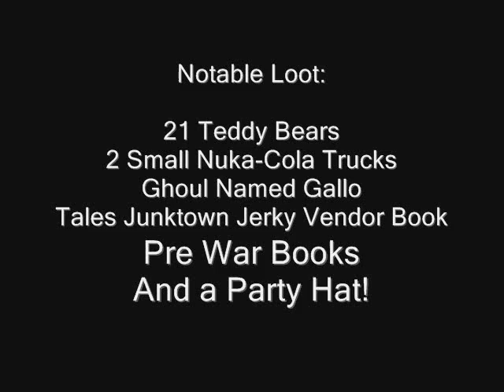Fallout 3 Sewer Waystation, Teddy Bears in Sex Acts and for the collector 2 small Nuka Trucks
Sewer Waystation is located Northwest of Grayditch and directly South of Super Duper Mart.

The interior of the building itself is quite small, consisting of only two open rooms, a main "factory" type room and a smaller room resembling an office. The main room contains numerous production machines and a maze-like accompaniment of conveyor belts. The conveyor belts, strangely, are riddled with numerous teddy bears. Even stranger, it appears that most if not all of the teddy bears are humorously arranged in varying positions reflective of perceived acts of immorality. Some are specifically arranged in sexually suggestive poses, others are seemingly partaking in drinking whiskey, smoking cigarettes, prepping grenades, using chems, or brandishing weapons such as a pistol. It seems oddly yet obviously like a toy factory with little items of note or interest save being the building that houses one of the entrances to the County Sewer Mainline.

Nearby the Waystation access point can be found a hostile Ghoul named Gallo, whose room is located past several traps in the northwest region of the sewers. On Gallo's person can be found a Tales of a Junktown Jerky Vendor, and Gallo's Storage Key which is used to access a storage closet nearby. Gallo's room also contains a small Nuka-Cola collection, a safe containing a Nuka-Cola Quantum, as well as a pen of radroaches.

Gallo's storage closet can be accessed using Gallo's Storage Key, or by picking its lock.

    * 12x 10mm Rounds
    * 6x Abraxo Cleaners
    * 4x Baseballs
    * 1x Baseball Bat
    * 1x Baseball Glove
    * 1x Basketball
    * 2x Crutches
    * 1x Dirty Water
    * 2x Firehose Nozzles
    * 3x Fission Batteries
    * 2x Harmonicas
    * 3x Lawnmower Blades
    * 5x Leaf Blowers
    * 2x Lunchboxes
    * 2x Medical Braces
    * 1x Mentats
    * 2x Motorcycle Gas Tanks
    * 3x Motorcycle Handbrakes
    * 1x Nuka Cola
    * 3x Paint Guns
    * 2x Pre-War Book
    * 2x Pressure Cookers
    * 1x Rake
    * 1x Rad-X
    * 40x Railway Spikes
    * 1x Stealth Boy (hidden in a box)
    * 24x Shotgun Shells
    * 2x Stimpacks
    * 5x Toy Cars
    * 2x Vacuum Cleaners